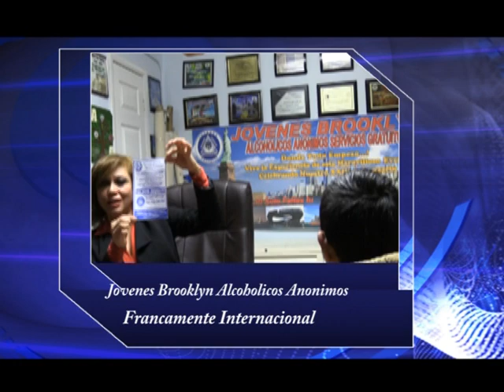JOVENES BROOKLYN ALCHOLICOS ANONIMOS/FRANCAMENTE INTERNACIONAL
Compartiendoles un testimonio mas desde Jovenes Brooklyn Alcholicos Anonimos.   Hoy amigos les comparte el testimonio
. Favor ayuedemos a compartir estos testimonios...
Brenda Superfine
Productora Francamente Internacional